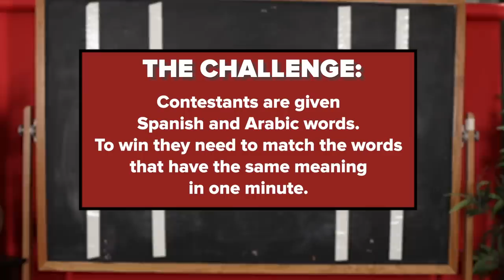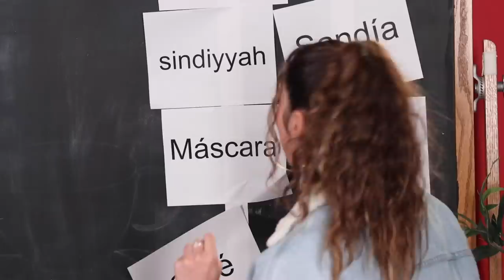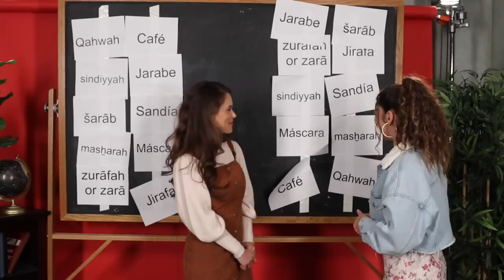How Similar Are Spanish And Arabic?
"The similarities are incredible!"

MUSIC

EXTERNAL CREDITS
Zainab Shami

Lauren Minayarji